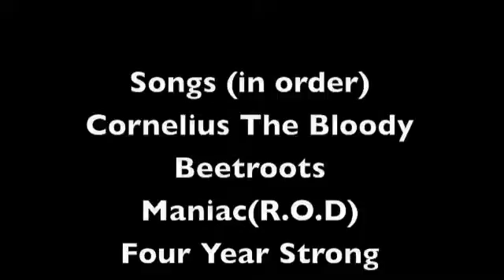200 the making of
it was one hell of a light show